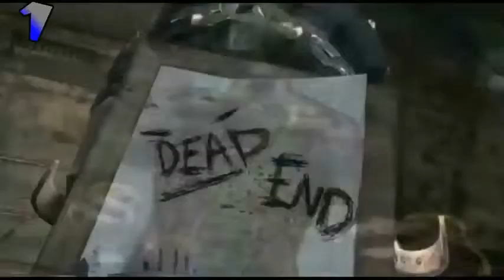Top De Los Videojuegos 5 Mejores juegos de Super heroes by laiphatdatcorp